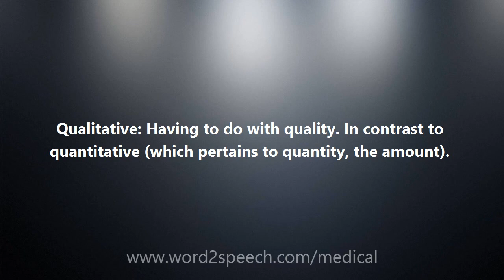Qualitative - Medical Definition and Pronunciation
Title: Qualitative

Qualitative: Having to do with quality. In contrast to quantitative (which pertains to quantity, the amount).

How to pronounce Qualitative
definition of Qualitative
audio dictionary
How to say Qualitative
What is the meaning of Qualitative
Pronounce Qualitative
Medical dictionary
Medical definition of Qualitative